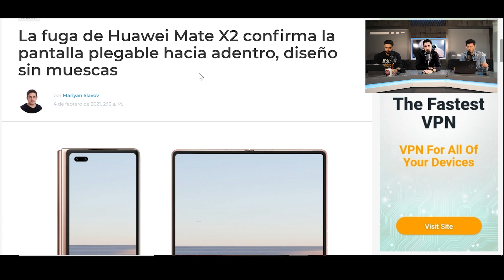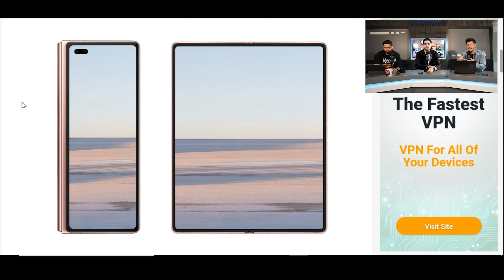HUAWEI MATE X2 CAMBIA EL DISEÑO!!!!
El plegable de Huawei cada vez está más cerca. Se presenta el día 22 de febrero con un diseño muy diferente a la generación anterior. ¿Será suficiente?